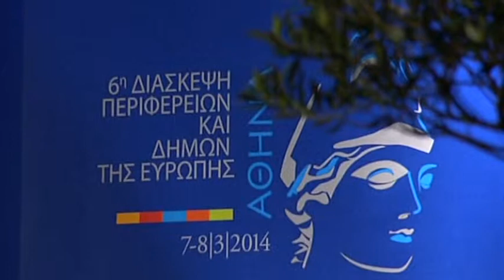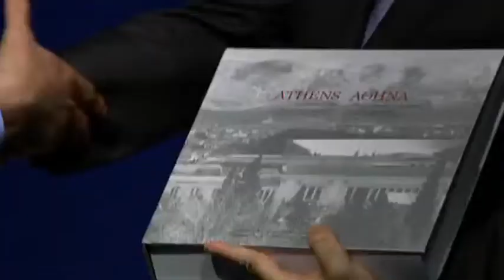Speech by José Manuel Barroso - 6th Summit of Regions and Cities, Athens